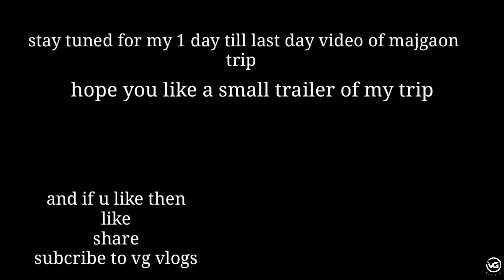MAJGAON TRAILER BY : VG VLOGS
HEY GUY'S
KAISE HO HOPE
AAP SABI ACCHE HONGE
MERA NAAM HAI VARUN AAP
SABI KA SWAGAT HAI MERE YOUTUBE
CHANNEL PE JISKA NAAM HAI VG VLOGS
My Gears :
MI A1

Collar Mic

DICLAMIER
ABOUT ME :
I am a Vlogger, Lifestyle Vlogger, cycle Vlogger From AMACHI MUMBAI
Mere Vlogs HINDI m hoga English thoda Kam bcoz v r Indians

HASTE RAHO KHELTE RAHO  MUSKURATE RAHO AUR APNA CARE KARTE RAHO CHALO FIR BY BY
C U IN NEXT VLOGS

indian vlogger